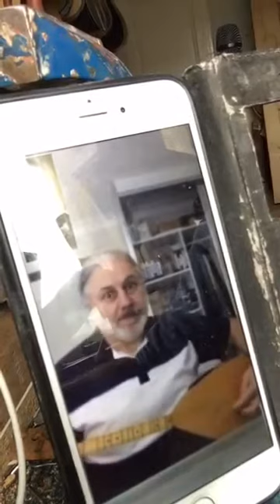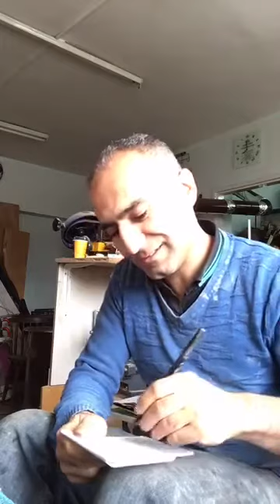Varol Bedir gürgen bağlama bakım onarım işi yaptı cengiz usta